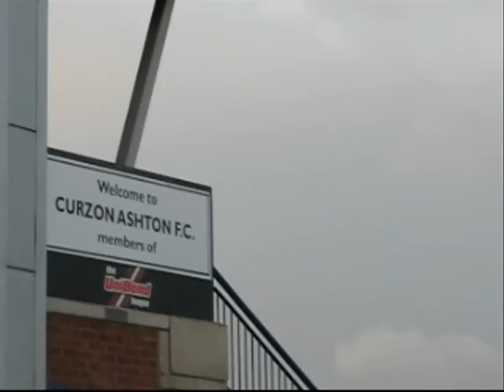President's Cup Final 2008 Video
A short compilation of my footage from the President's Cup Final 2008 held at the Tameside Stadium between FC United of Manchester and Radcliffe Borough.

Score - 2-0 to FCUM :)